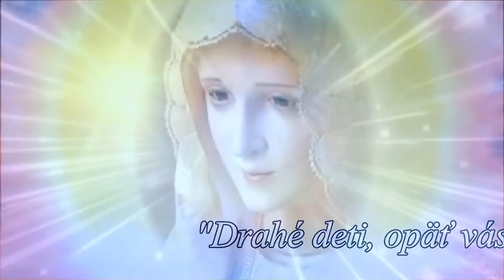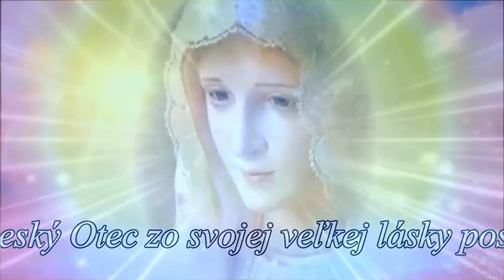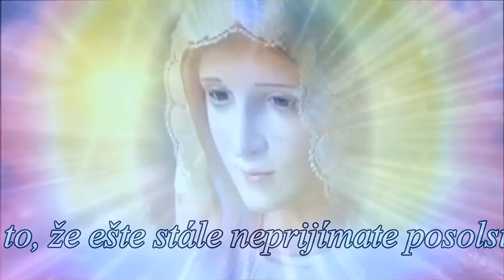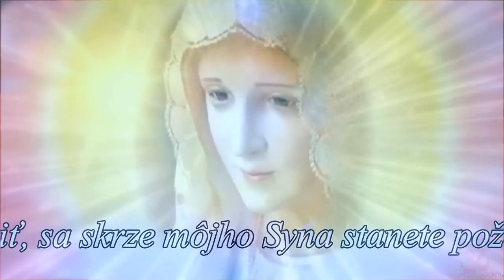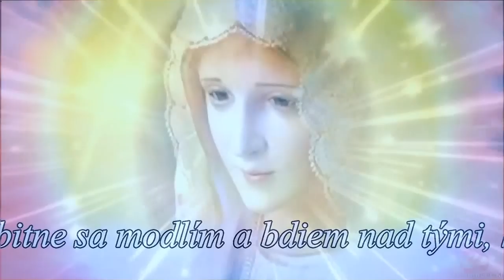Panna Mária v Medžugorie ♥ Posolstvo, 2. marec 2013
Posolstvo Panny Márie Kráľovnej pokoja Mirjane
"Drahé deti, opäť vás materinsky pozývam -- nezatvrdzujte svoje srdcia. Nezatvárajte oči nad napomenutiami, ktoré vám Nebeský Otec z lásky posiela. Milujete ho nadovšetko? Konáte pokánie za to, že často zabúdate, že Nebeský Otec zo svojej veľkej lásky poslal svojho Syna, aby nás krížom vykúpil? Konáte pokánie za to, že ešte stále neprijímate posolstvo? Deti moje, neodporujte láske môjho Syna. Nevzpierajte sa nádeji a pokoju. Prostredníctvom vašej modlitby a pôstu zaženie môj Syn svojím krížom tmu, ktorá vás chce obklopiť a zavládnuť nad vami. Dá vám silu k novému životu. Tým, že ho budete žiť, sa skrze môjho Syna stanete požehnaním a nádejou pre všetkých hriešnikov, ktorí blúdia v tme hriechu. Deti moje, bdejte! Ja, ako matka, bdiem s vami. Osobitne sa modlím a bdiem nad tými, ktorých môj Syn povolal, aby boli pre vás nositeľmi svetla a nádeje -- za vašich pastierov. Ďakujem vám. "